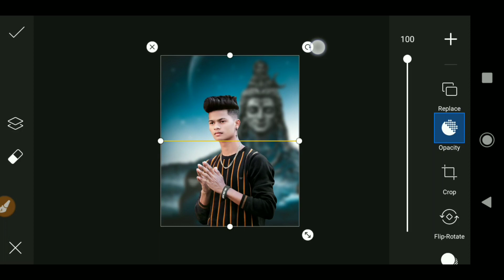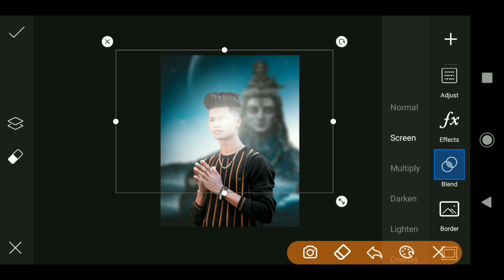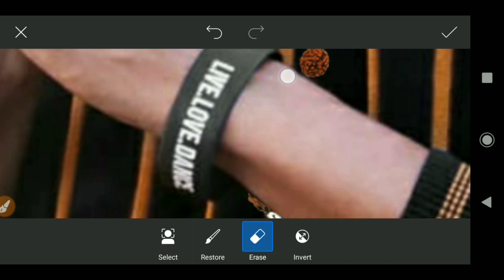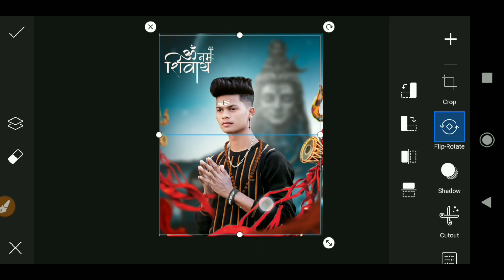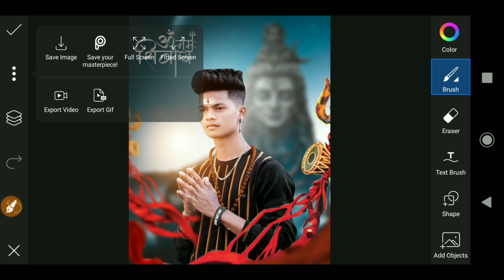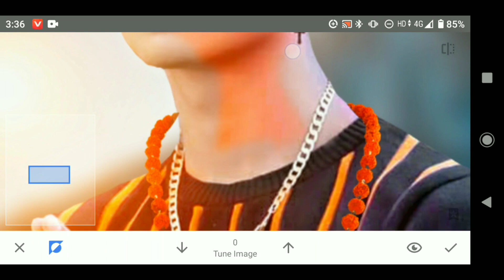Mahadev Photo Editing Picsart 2021 | Mahakal Photo Editing | Picsart Photo Editing Tutorial in Hindi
Mahadev Photo Editing Picsart | Mahakal Photo Editing | Picsart Photo Editing Tutorial in Hindi

____________/ *️⃣Follow Me*️⃣ \____________

____________/ ⬇️Download⬇️ \____________

_____________/ Useful Video \______________

✅Face Smooth ⤵️

________________/ Apps \__________________

💠 App -  Picsart